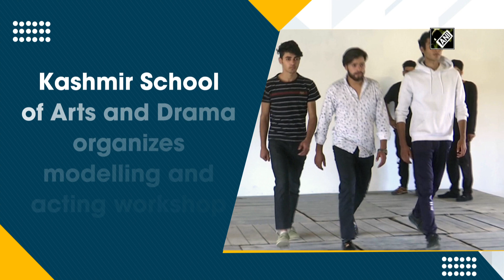Kashmir School of Arts and Drama organizes modelling and acting workshop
Srinagar (J&K), Aug 17 (ANI): To groom and encourage the young models of the Valley, a 15-day modelling and acting workshop is being organized in Srinagar. Workshop is being organized by Kashmirs School of Art and Drama.  (SA)